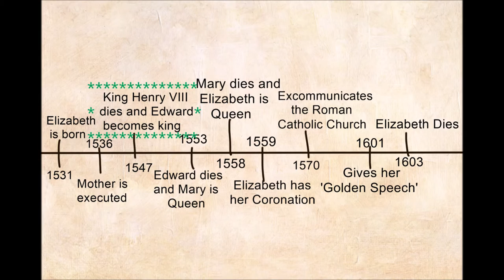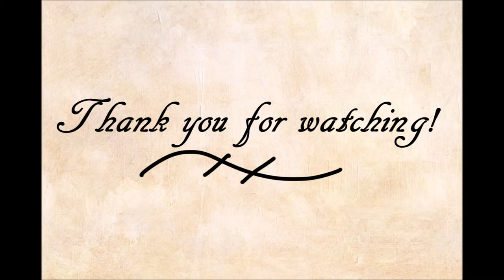Queen Elizabeth the First - Renaissance Project - Presentation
This is my renaissance project for MrHaynes' Class, core 1, on Queen Elizabeth the First. There are some part in this that I found fairly funny, but others my find a tiny bit offensive(drawing over the faces of some portraits). Please don't be butt-hurt about it. . .I'm not trying to offend.
Otherwise, enjoy!